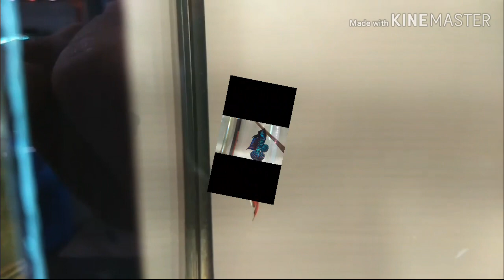ร้านปลากัดสีส้มฟาร์มกับตุ่ดตู่พาเที่ยว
พาเที่ยวชมร้านปลากัด เจ้าประจำ#ฟาร์มปลากัดยักษ์3ซื้อปลากัดจักตูจักร#ร้านปลากัดสีส้มฟาร์ม#พันธุ์ปลาสวยงาม#ลูกพันธุ์ปลากัด#จำหน่ายลูกพันธุ์ปลากัด#พ่อพันธุ์แม่พันธุ์
   สามารถเข้าไปชมเพจฟาร์มปลากัดจาก link นี้ได้เลยครับ